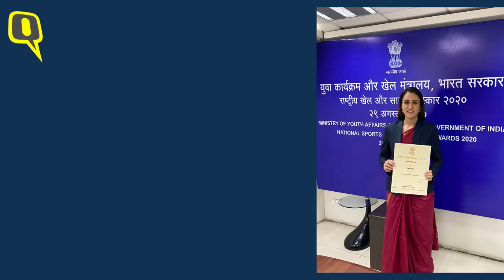'Finishing Fourth at Olympics Not Enough,' Says Pankaj Advani on Khel Ratna Controversy| The Quint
Arjuna & Khel Ratna Awardee Pankaj Advani talks about India's controversial sports awards after 27 Arjuna awards and 5 Khel Ratnas were awarded in 2020.